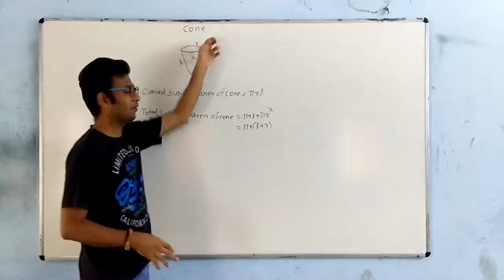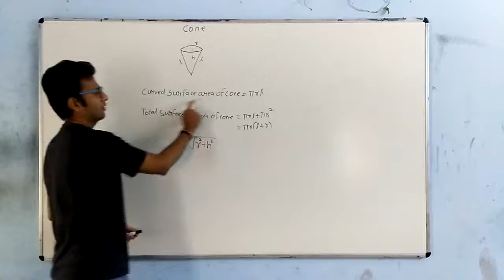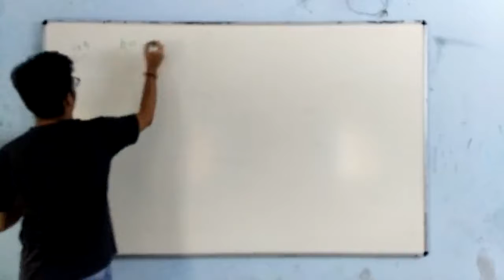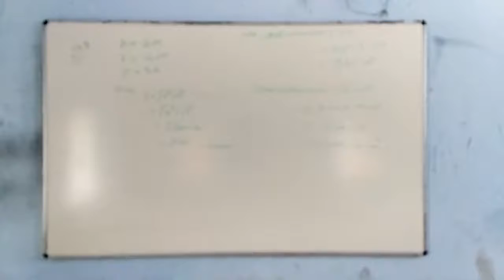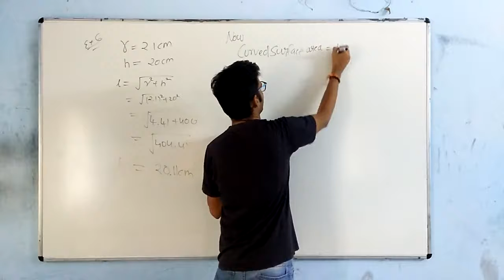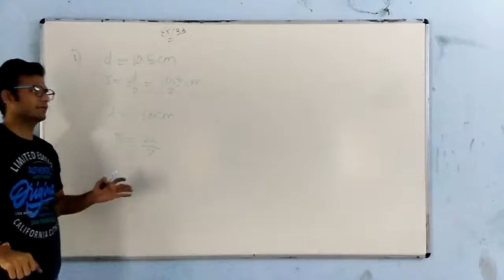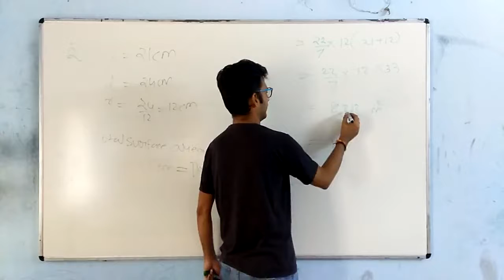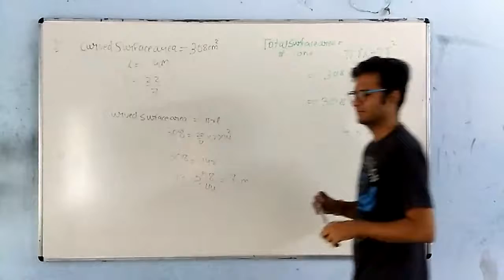Maths Std 9 Surface Area & Volume Cone Part 1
Examples Based on Cone